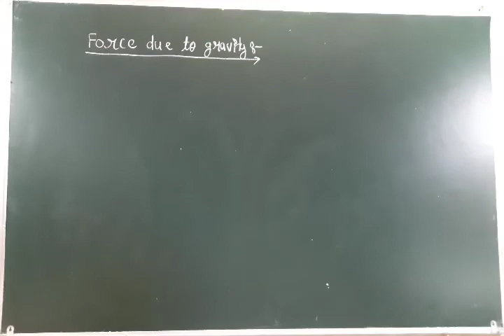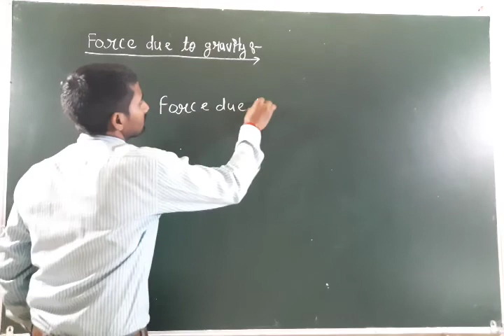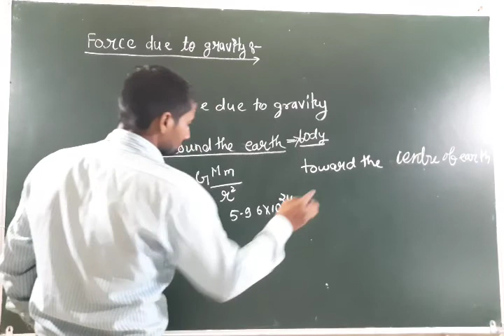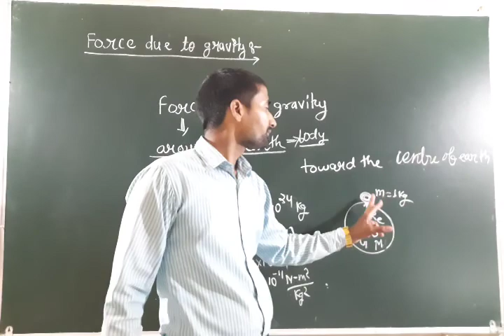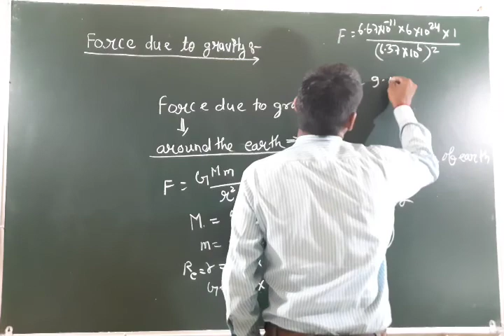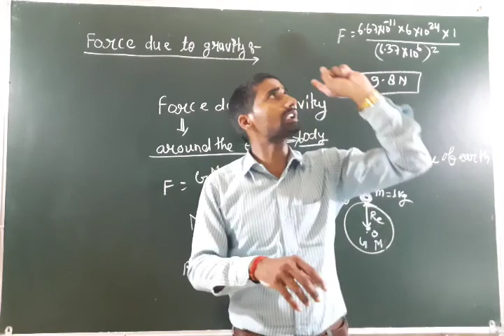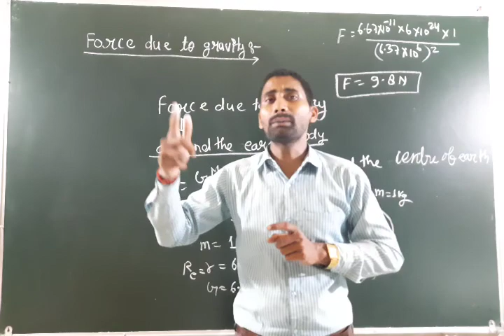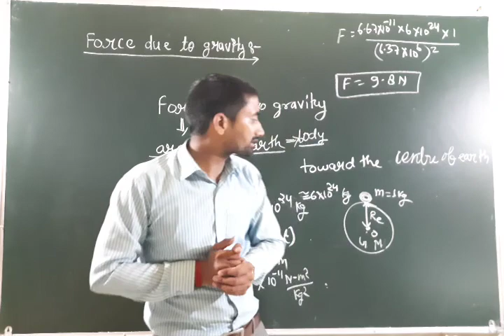Lec -10 Force due to gravity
Force due to gravity
force due to gravity class 9
force of gravity class 9